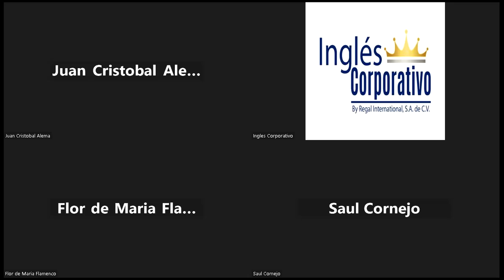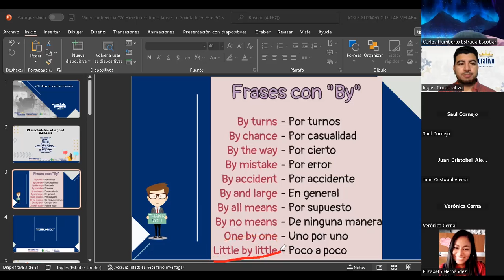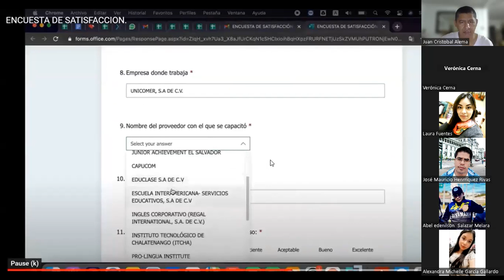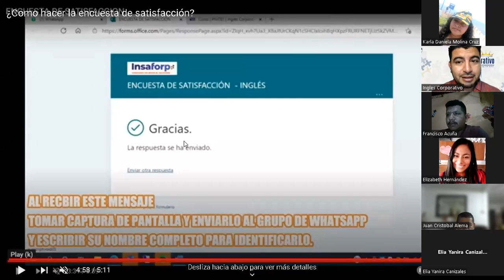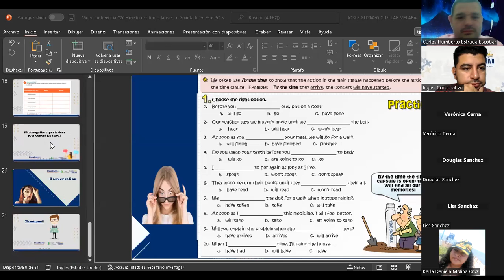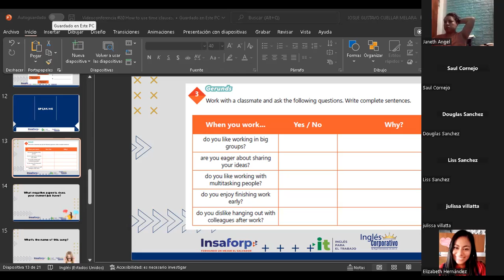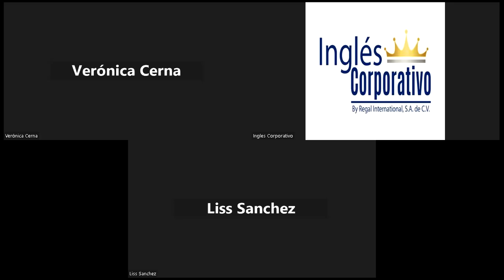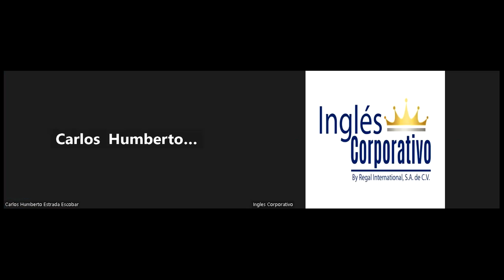Inglés Corporativo-29-11-2022-How to use time clauses